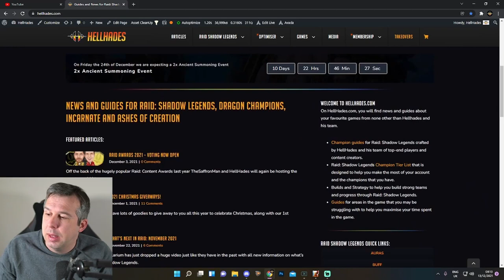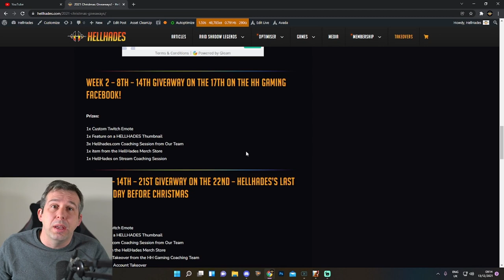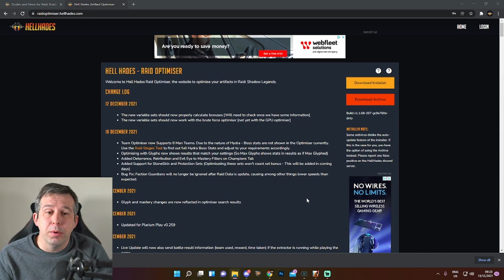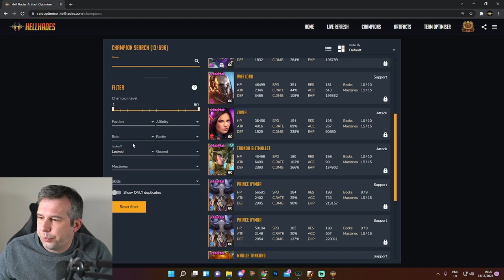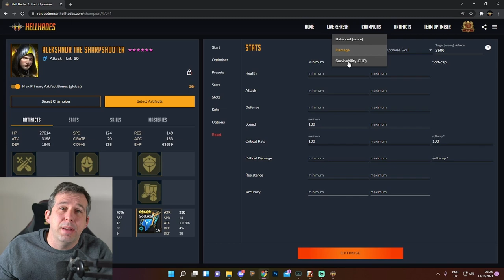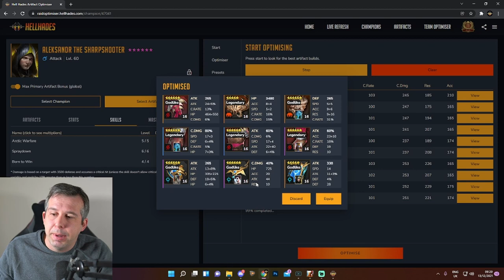ALEKSANDR THE SHARPSHOOTER IS A TOP TIER DAMAGE DEALER! | Raid: Shadow Legends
Aleksandr the Sharpshooter based on S1mple from the CS:GO team Navi is amongst some of the hardest hitting AOE champions in the game. This new Free Legendary champion has been deemed v weak by the community and that is not quite fair. His kit is basic but his damage is very high!